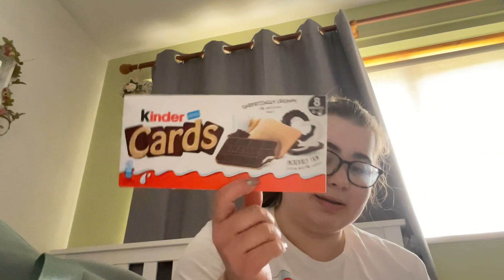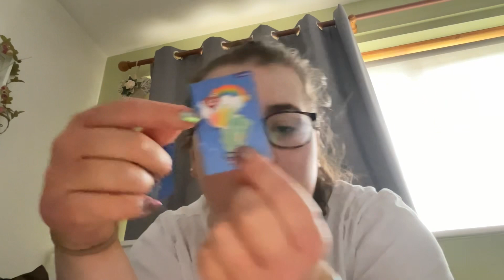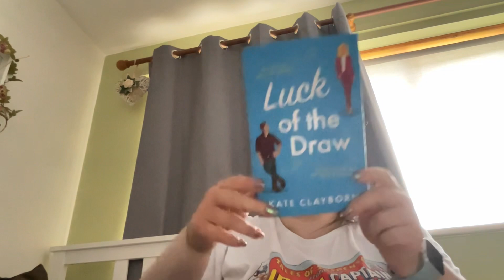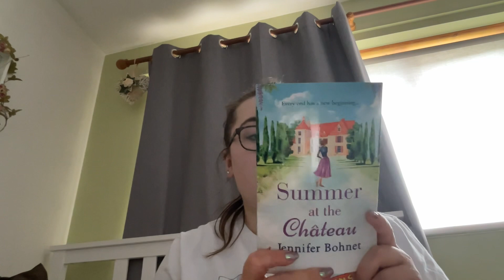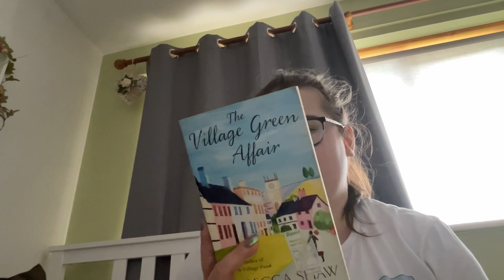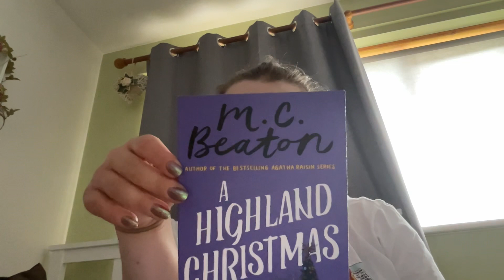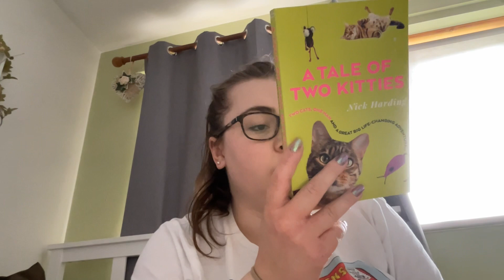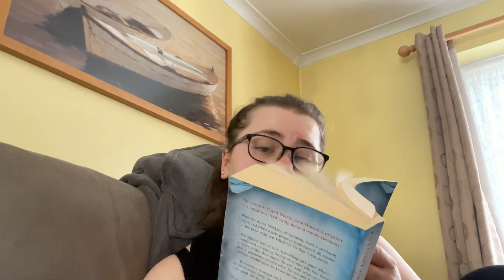At home vlog| haul